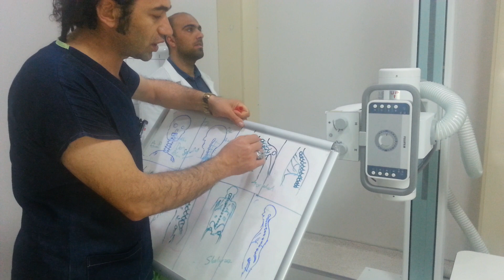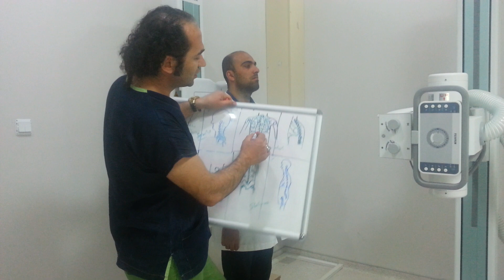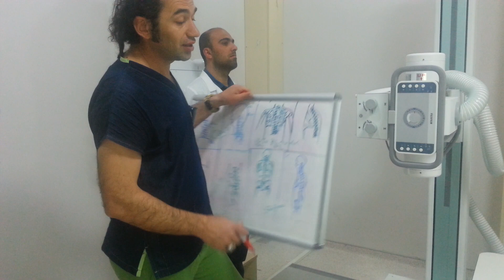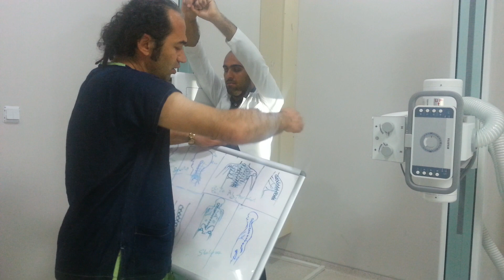torakal vertabral çekimi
torakal vertebralın çekimi pozisyonu santali,zayonu doz